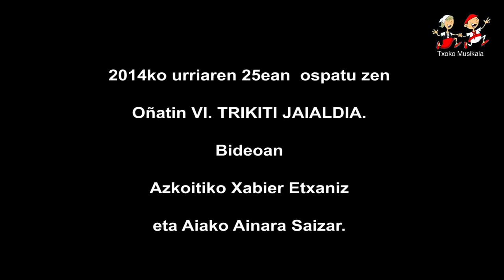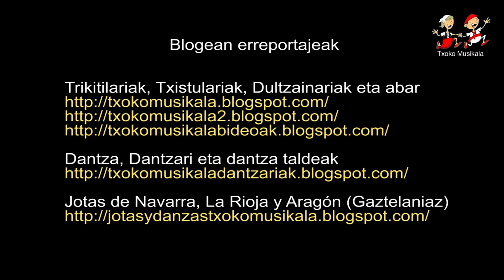1410250302 Xabier Etxaniz eta Ainara Saizar Oñatin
2014ko urriaren 25an Oñatiko Lizargarate Trikitizale Elkarteak antolatuta ospatu zen VI. Trikiti Jaialdia Oñatin, eta benetako euskal jai giroko ospakizuna izan zen..

Jaialdia bertsolariak aurkestua izan zen eta ondorengo trikitilariak parte hartu zuten:

1. Irati Gutierrez eta Amets Ormaetxea.
2. Imuntxo eta Beloki.
3. Xabier Etxaniz eta Ainara Saizar.
4. Kristina Solano eta Maixa Lizarribar
5. Agirrebeña anai arrebak eta Jauregi.
6. Kepa Junkera eta sorgiñak taldea.
7 Asier eta Ainhoa Gozategi anai arrebak.

Bideoan: Azkoitiko Xabier Etxaniz eta Aiako Ainara Saizar.

Konexioaren arabera, pantaila osoan ikusi liteke, bideoaren kalitatea mantenduz.

KONTZERTUAK pestainan.